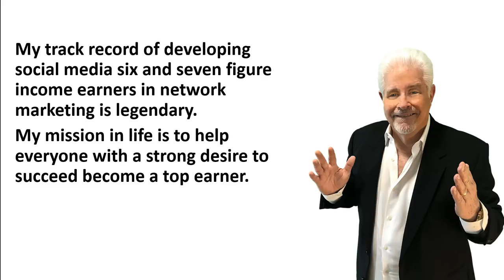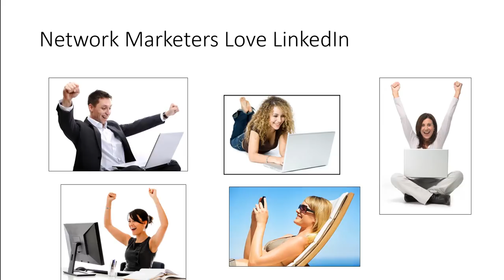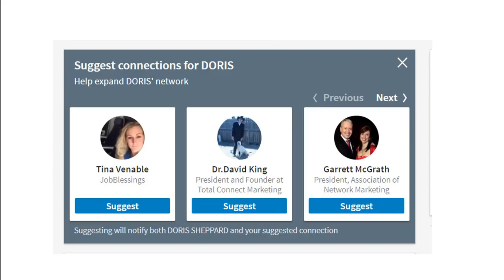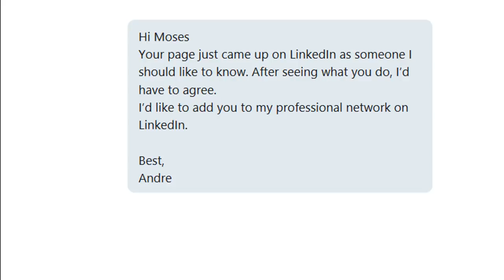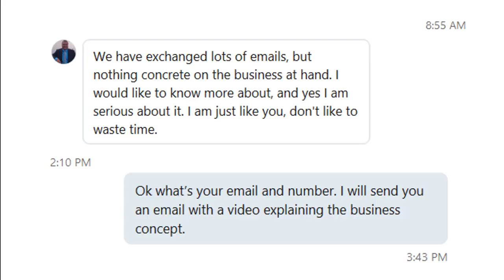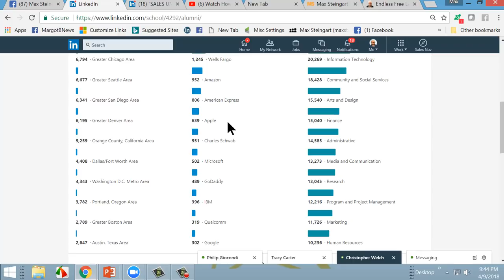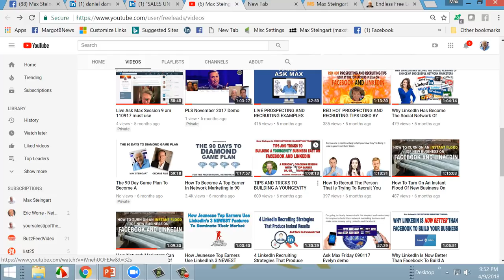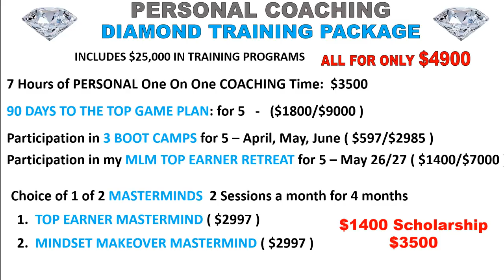How To Connect With Millions Of Hot Prospects On LinkedIn Looking For NEW Opportunities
In this video, social media expert Max Steingart demonstrates to the subscribers of Network Marketing Magazine how to connect with the millions of professionals on LinkedIn who are looking for a NEW opportunity.

Here’s the only Proven, Field-Tested network marketing recruiting training system that delivers immediate results using Facebook and LinkedIn.  Get Max's live online Boot Camp and Endless Free Leads Mobile home study program with this special discount go

Max shows how network marketers can turn on an instant flood of new business on LinkedIn using his proven 4 step formula that can have anyone connecting with perfect prospects and closing sales in less than an hour a day.

During this session he demonstrates how the process works from the initial greeting, to the texting conversation, to scheduling an appointment that leads to a closed sale.